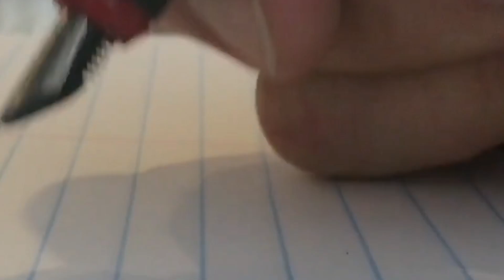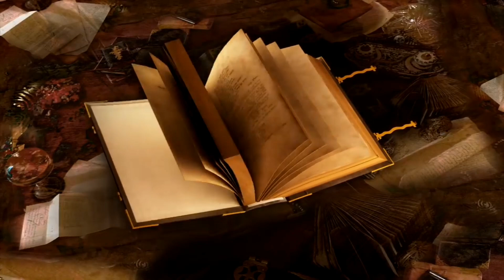ALAMAT NG PITONG LAWA NG SAN PABLO CITY, LAGUNA | Part 1 | Misterio Ph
Ang San Pablo City ng Laguna ay kilala sa kanyang 7 crater lakes o pitong lawa.

Alam nyo ba na ang bawat lawa na ito ay may kanya-kanyang alamat?

Dito lang sa Misterio Ph!

MAKATA PH
(This channel contains spoken poetry about current issues, inspiration, life and love topics).

Related Channels and Best Content Creators:
ClarkTv Facts
Bright Side
Team Payaman
KRA
ABSCBN
GMA
TV5
Cong TV
Idol Raffy
Ivanna
Kaalaman
Tinagalog
PMC
Pinoy Mystery Channel
Pinoy Mysteries
Tulfo
Raffy Tulfo in Action
Archlight Media
Bulalord
KMJS
Alamin Mo
LeonMata Tibi
Rated K
Tinig Ph
Beks Battalion
BITAG OFFICIAL
Ranz Kyle
Ranz and Niana
Vice Ganda
Wowowin
Gazebo Ph
Mabuhay mga KaMisterio!

Misterio Youtube Channel

Due to the social nature of this channel, videos may contain content copyrighted by another entity or person. The channel’s owner claims no copyright to the said content.